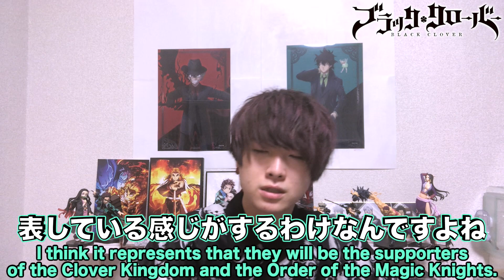【Black Clover考察】ヤミと黒の暴牛がクローバー王国に必要な理由がヤバい！It's scary why Yami and Black Bull are needed!【ブラクロ275話考察】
絵：もか(@mokachannel25)

ジャンプの最新情報やディズニーの最新情報をブログで発信中！

Picture: Moka (@ mokachannel25)

Sending on Jump's blog!

おすすめのブラクロ考察動画⬇︎
【ブラッククローバー考察】アスタの本名ついに判明！？アスタも王族だった！初代魔法帝と同じ家系？出生の秘密…【ブラクロ最新話第238話ネタバレ】

【ブラッククローバー考察】アスタの出身地が第1話で既に描かれていた！？アスタはクローバー王国の王族だったがその家系はスペード王国に住んでいた！【ブラクロ最新話第239話ネタバレ】

【ブラッククローバー考察】ユノとアスタの関係判明！？同じ日にハージ村に捨てられてた理由を徹底考察！アスタが悪魔の力を宿している理由！【ブラクロ】

【ブラッククローバー考察】黒の暴牛団最強ランキング！TOP1〜7！黒の暴牛団最強の魔法騎士は一体誰だ！？【ブラクロ最新話第242話ネタバレ】

【ブラッククローバー考察】最強魔法ランキングTOP10！実はあの魔法が最強だった！？【ブラクロ最新話ネタバレ】

【半妖の夜叉姫】犬夜叉の続編TVアニメの制作決定！2020年秋放送開始予定！半妖の夜叉姫登場人物紹介とあらすじ紹介！

ーーーーーーーーーよくTwitterで頂く質問の返答ーーーーーーーーーーー

‹ブラクロのTVアニメ曲で好きな曲›
【ブラッククローバー×Snow Man】ブラッククローバースペシャルコラボPV